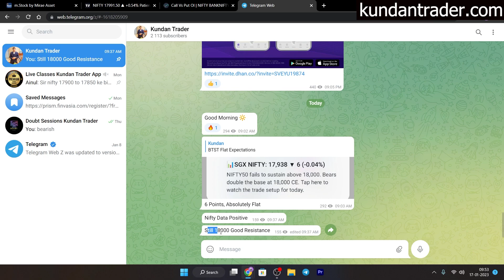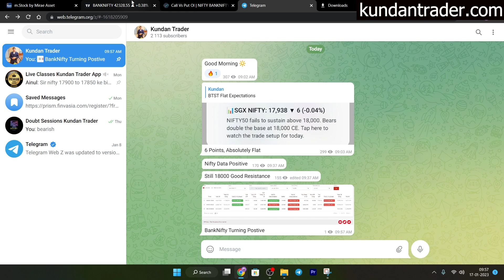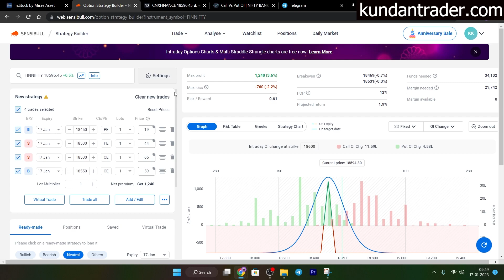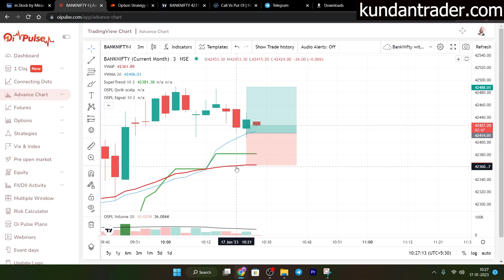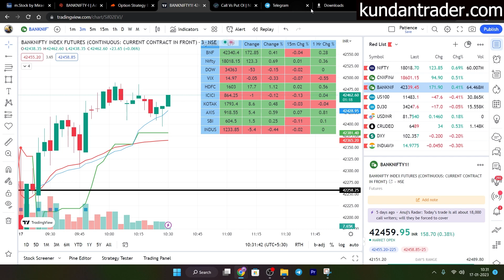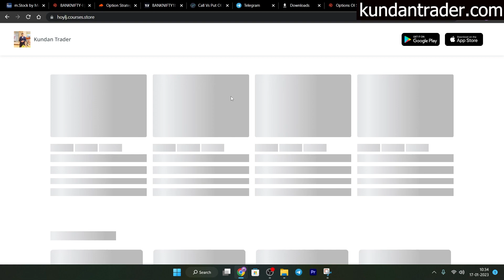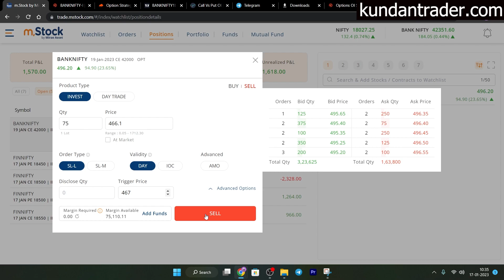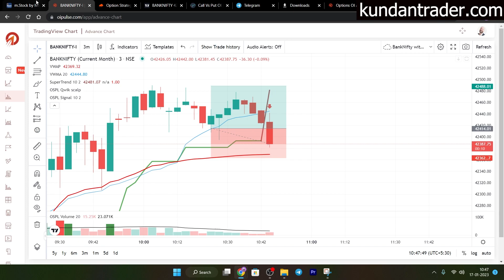Profit to Loss | Nifty Option Trading | SL TRAILING METHOD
(Coupne code - KUNDAN05 (one months)
KUNDAN10((6months)
KUNDAN15(One year)